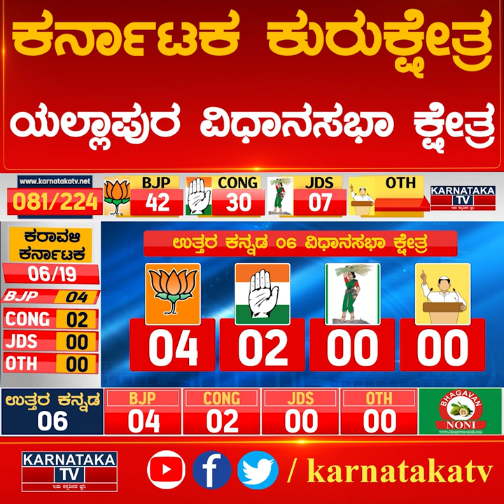ಯಲ್ಲಾಪುರ ವಿಧಾನಸಭಾ ಕ್ಷೇತ್ರ | Karnataka Election Survey | Uttara Kannada | Yellapur| Karnataka TV News